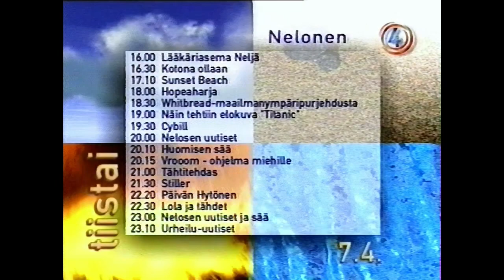Nelonen; TV Shop mainos / Ohjelmalista